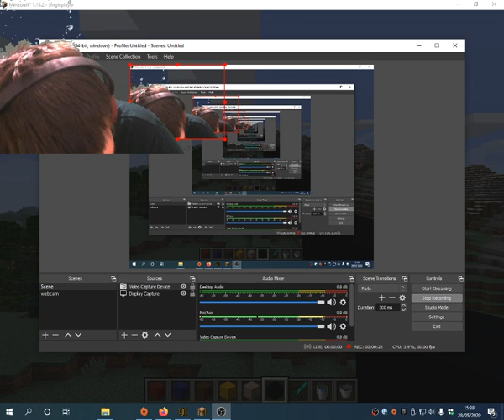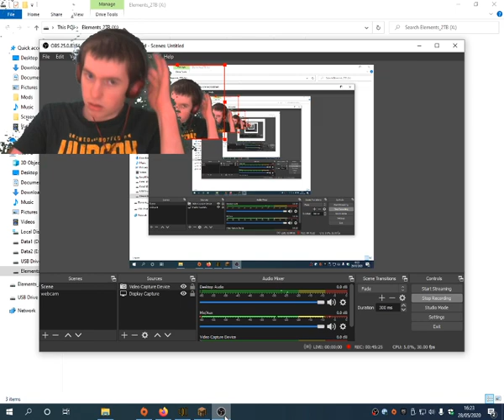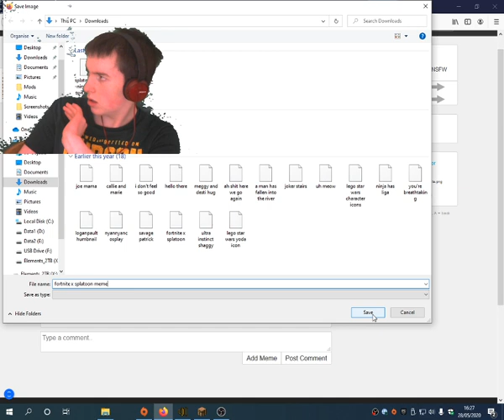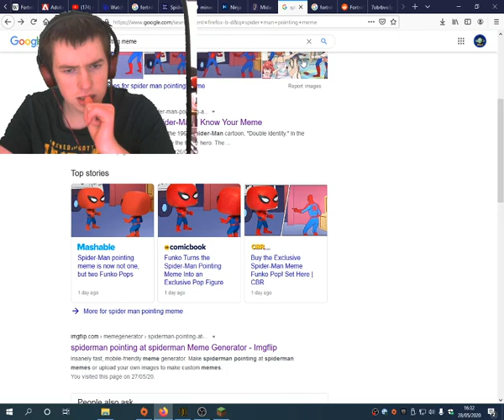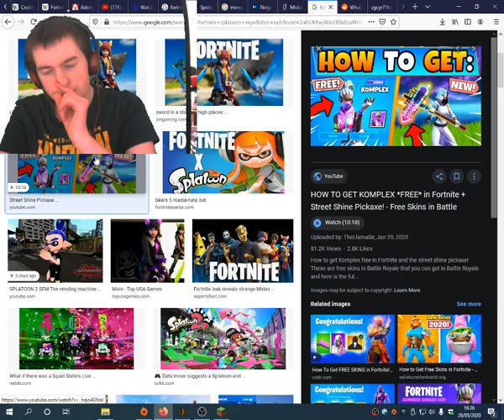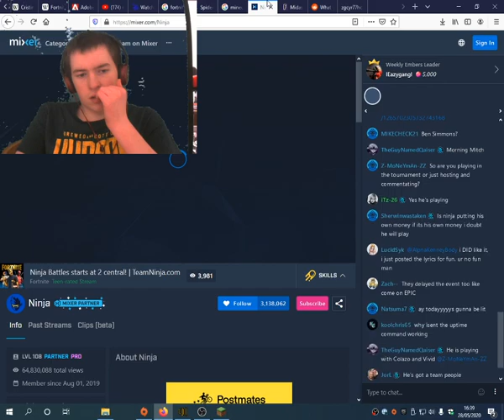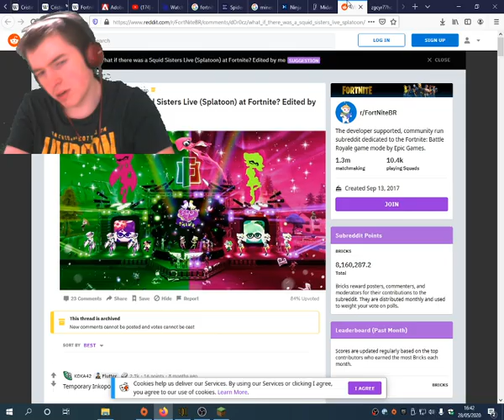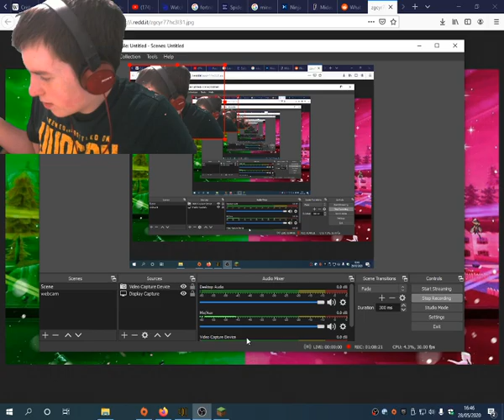Splatoon 5th anniversary